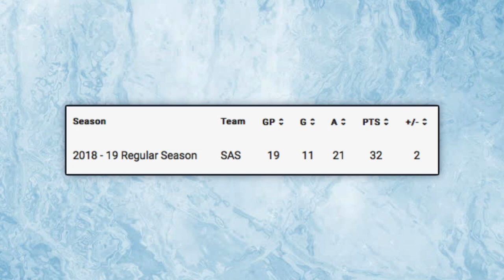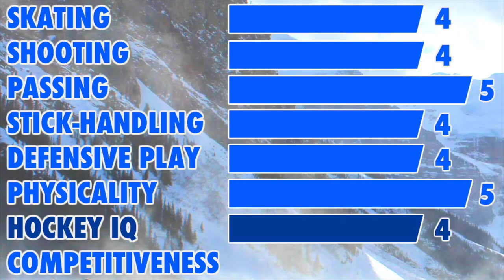KIRBY DACH SCOUTING REPORT - 2019 NHL DRAFT TOP PROSPECT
Here is my scouting report on Kirby Dach ! I would love to hear your opinion on the 2019 NHL Draft eligible in the comments bellow !

The original video content is not considered property of NHL Draft Central. The videos are to be used under the Canadian Copyright Law Section 29.1. Videos are utilized for editorial and educational purposes only and NHL Draft Central and its staff do not claim ownership of any original video content. All video content in each clip is owned by the individual broadcast companies.